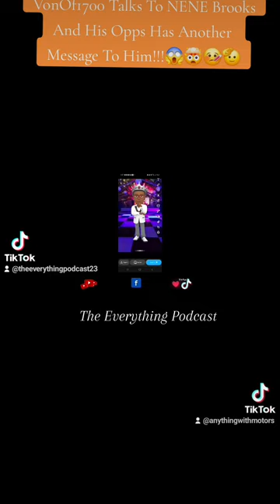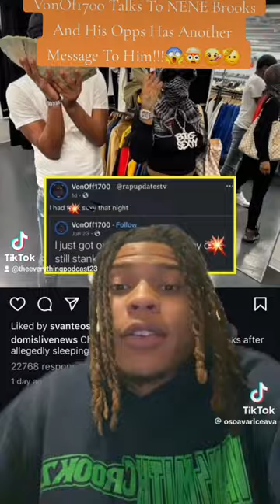VonOf1700 Has Gotten Alot Of Problems With His Opps This A Must 👀🤒🫡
Vonoff1700 has been getting alot of hate in his city and thats not a good look because this video will show you what they got goin on.